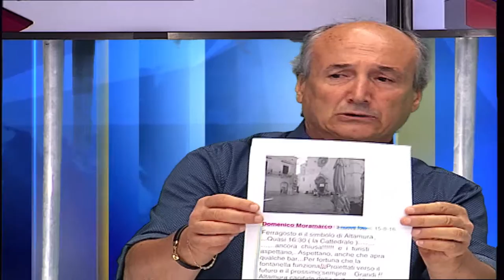TELE APPULA 211 PIAZZA POLITICA GIOVANNI SAPONARO PARTE 1